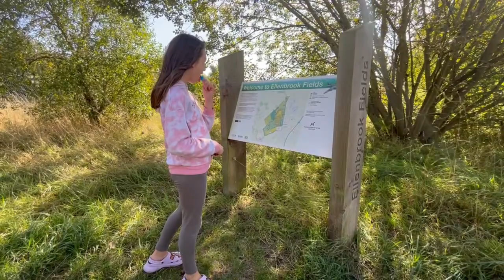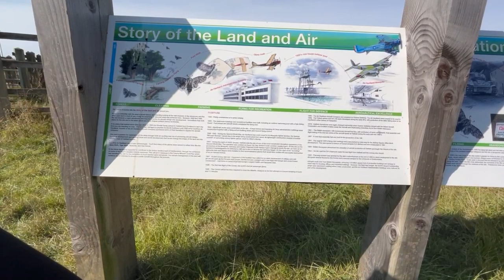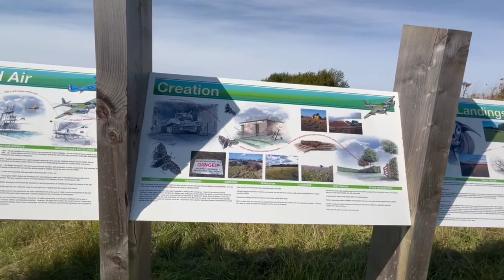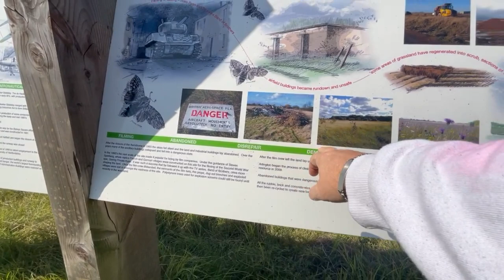Ellenbrook field (former De-Haviland aircraft builders)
CHAPTERS
00:00 Introduction
00:51 checking out the area
01:42 introducing everyone
03:00 exploring the area
06:03 strange tap never seen before
06:56 finding out what this land was orifinally
07:50 aerial pics
08:24 some info about the de-haviland comet
11:59 our haunted house
17:53 we found the play park
18:57 gallaria waterstones
20:40 at asda for lunch
21:51 driving home
23:12 saying goodbye
28:03 outro

Hey guys , so today we went up to see our daughter Jade in Hertfordshire for the day and she took us on a walk a little way from where she lives and we discovered it was an old aircraft builders and that there is a lot of history surrounding the area

Stay safe stay happy and we will see you soon for more fun filled adventures x